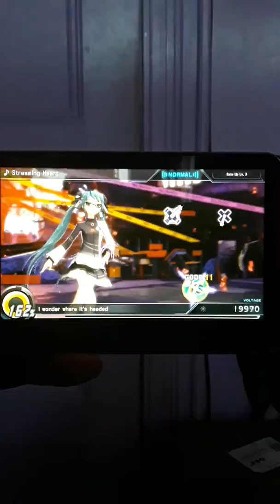Project Diva X (PS Vita)- Cloud Request Challenge {Chaos Storm}: Streaming Heart {Normal}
In this challenge, the notes fly from anywhere and everywhere!! Enjoy!😁